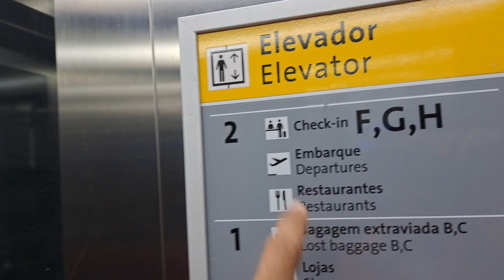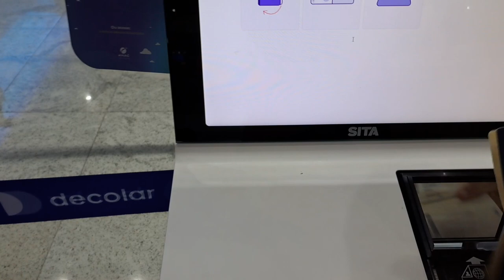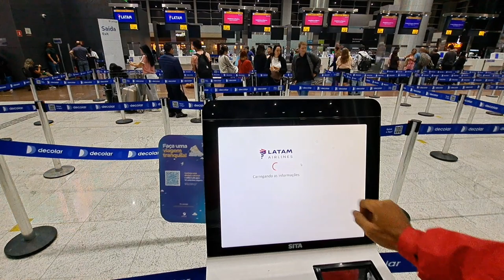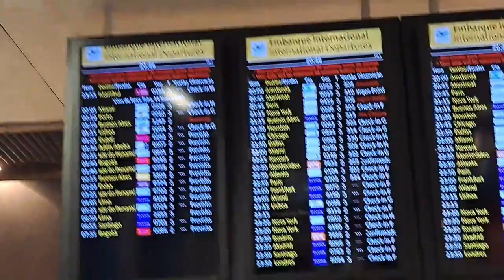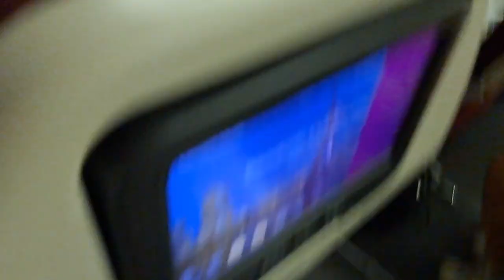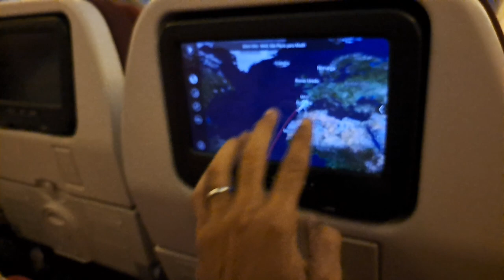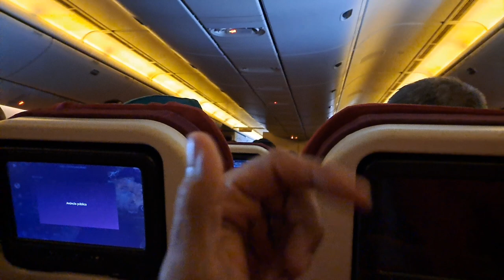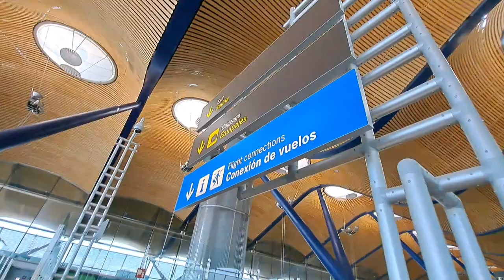IMIGRAÇÃO EM MADRI ESPANHA DESTINO Porto PORTUGAL 🇵🇹 MINHA EXPERIÊNCIA NA PRÁTICA